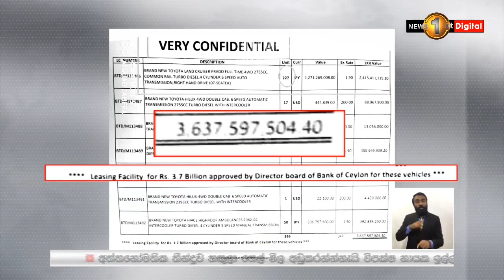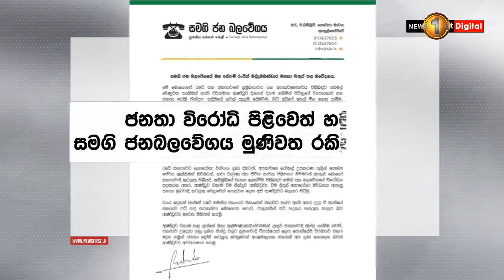මන්ත්‍රීවරුන්ට වාහන ගෙන්විය යුතුයි, රටට පාඩුවක් නෑ.. - ලොහාන් රත්වත්තේ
🔺මන්ත්‍රීවරුන්ට  වාහන ගේන මුදල්වලින් සියලු ජනතාව එන්නත්කරණය කරන්න - විපක්ෂ නායක